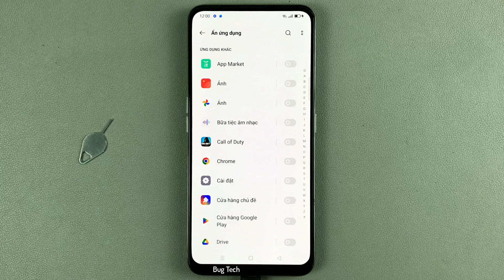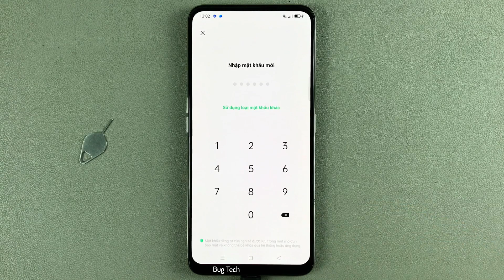Cách thay đổi và tắt mật khẩu ẩn ứng dụng trên OPPO Reno2 F Android 11